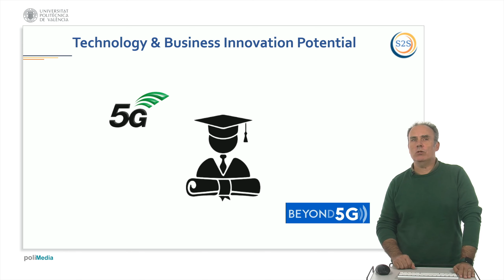Farewell 5G: Technology and business innovation Potential | 40/40 | UPV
Título: Farewell 5G: Technology and business innovation Potential

Descripción automática: In this video, the speaker congratulates viewers on completing a course comprised of four different modules. The course covered enabling technologies associated with Virtual Reality (VR), which advance the leap from fifth-generation technologies to future sixth-generation networks. The viewers are now familiar with how to innovate using these technologies and have been exposed to various success stories that demonstrate the deployment of these technologies by entities. These examples highlight the potential for creating new business models. The speaker expresses gratitude to the viewers for participating in the course and congratulates them on their accomplishment.

Autor/a: Palau Salvador Carlos Enrique

Curso: Este vídeo es el 40/40 del curso MOOC 5G and Beyond Technology & Business Innovation Potential.